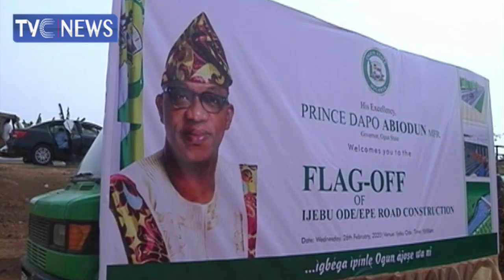Governor Abiodun flags off Ijebu Ode--Epe road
Governor of Ogun State, Dapo Abiodun, has flagged off construction of the fourteen-kilometer Ijebu-Ode-Epe road with a promise to turn it to a dual carriageway.

The project is expected to be completed in twelve months and provide empowerment opportunities for artisans in the area.

Kazeem Olowe reports.